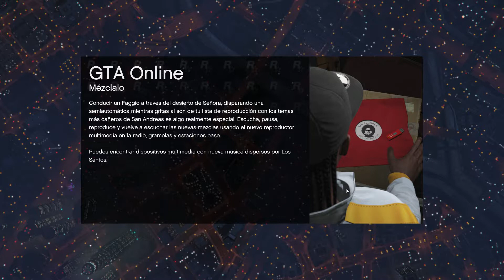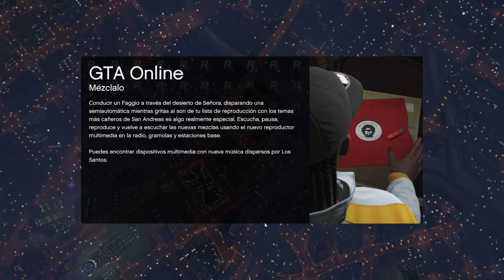Grand Theft Auto V Carreras Hotring Parte 775